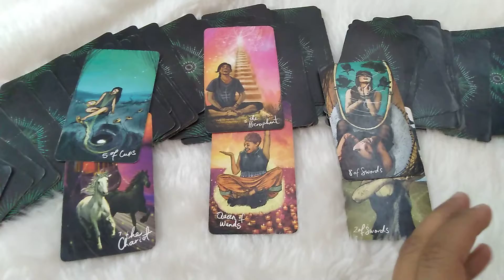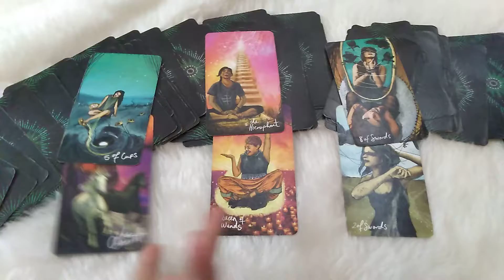Pick a Pile l Will Your Person Take Any Action Towards You In Near Future l Tarot Card Reading